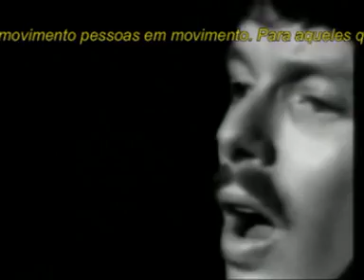Se você estiver indo para São Francisco